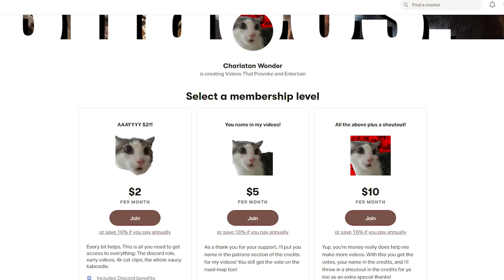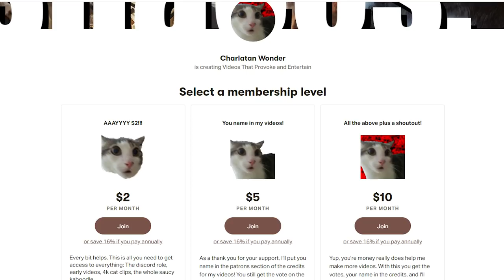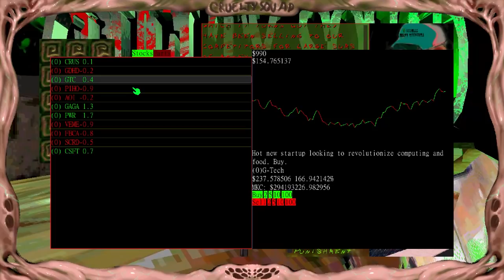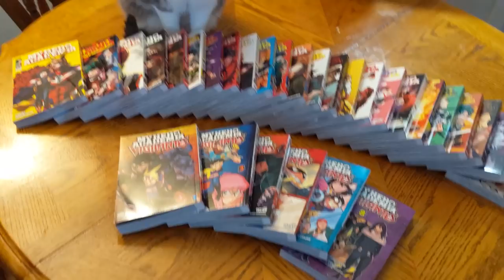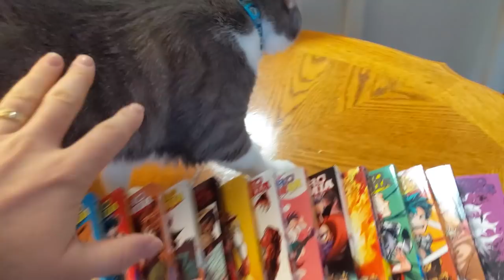Cruelty Squad: Endless Pain Simulator 2021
Hey I forgot to put the timestamp in the video so just go to 15:38 if you wanna skip the ANTI-Sponsor
Cruelty Squad is a game about suffering: Yours, your target's, and that of everyone living in the sewage world. Cruelty Squad's gameplay has been described to be a sadness laced version of Rainbow Six or Hitman but I prefer to think of it like your own personal cyberpunk assassination game.

Cruelty squad sports fast placed gameplay that can be unforgiving at times but also a lot of fun to try an speedrun once you get good at it. There's all sorts of weapons, biomods, and strategies to choose from in the big, expansive levels and some even go as far as to call it an immersive sim.

Chapters:
00:00 Intro
01:20  Gameplay
07:09 Story and Worldbuilding
12:06 ANTI-Sponsor
15:38 Early Access Prospects
20:22 What's Coming Up Next
20:41 Cat Video